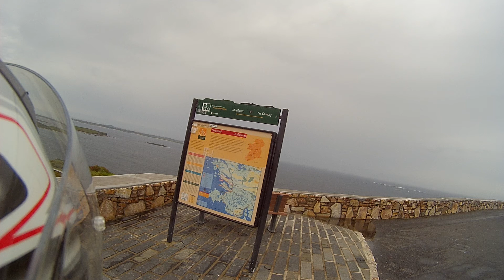"Wild Atlantic Way" Ireland: Clifden to Doonbeg (1) Aug 2016